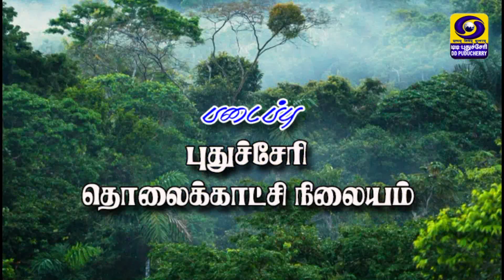Corona Awareness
corona awareness update govt of puducherry